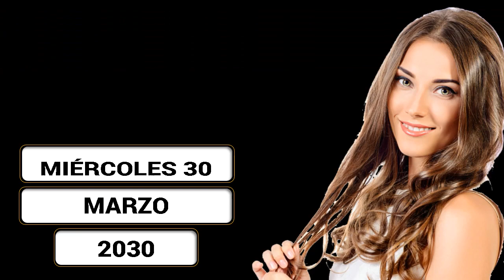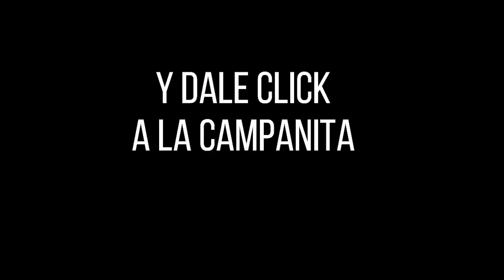LA CARIBEÑA NOCHE Resultados MIÉRCOLES 30 de marzo de 2022 ✅🥇🔥💰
Hola buenas noches, te presentamos los resultados de las loterías y chances en Colombia, vamos con el Resultados del Chance Caribeña Noche del MIÉRCOLES 30 de marzo de 2022.

el Resultado lotería del Meta MIÉRCOLES 30 de marzo de 2022
Resultado lotería del Valle MIÉRCOLES 30 de marzo de 20222
Resultado Lotería de Manizales MIÉRCOLES 30 de marzo de 2022

Resultados Lotería del Meta, Lotería del Valle, Lotería de Manizales, y sorteo Astro Luna